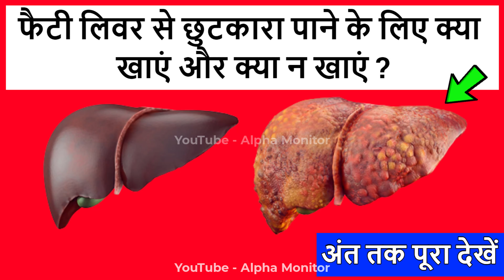फैटी लिवर में क्या खाना चाहिए और क्या नहीं खाना चाहिए || Fatty Liver Me Kya Khaye Kya Nahi Khaye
00:00 फैटी लिवर में क्या खाना चाहिए और क्या नहीं खाना चाहिए || Fatty Liver Me Kya Khaye Kya Nahi Khaye

फैटी लिवर में अंडा खा सकते हैं क्या?
फैटी लिवर में कौन सा फल खाना चाहिए?
फैटी लीवर कम करने के लिए क्या खाएं?
फैटी लीवर को कम कैसे किया जा सकता है?
फैटी लिवर में दूध पीना चाहिए या नहीं
लिवर के लिए क्या खाना चाहिए
फैटी लिवर में चावल खाना चाहिए
फैटी लिवर में आलू खाना चाहिए
क्या फैटी लिवर में अंडा खाना चाहिए
लिवर का रामबाण इलाज
फैटी लिवर ग्रेड १ का मतलब
फैटी लिवर ग्रेड 3 का मतलब

फैटी लिवर में क्या खाना चाहिए फैटी लिवर में क्या खाना चाहिए क्या नही fatty liver फैटी लिवर में क्या खाएं फैटी लिवर मैं क्या खाना चाहिए और क्या नहीं फैटी लिवर में क्या नहीं खाना चाहिए fatty liver diet fatty liver treatment फैटी लिवर में क्या खाएं क्या ना खाएं fatty liver me kya khaye फैटी लिवर में क्या खाएं क्या न खाएं fatty liver diet plan लिवर में सूजन होने पर क्या खाना चाहिए fatty liver me kya khaye kya na khaye फैटी लिवर डाइट चार्ट

Notice - Nobody is allowed to use my clips , thumbnails , artworks, our trademark name (Alpha Monitor). If we find my copyrighted stuff on your channel we have 100% rights to take actions...